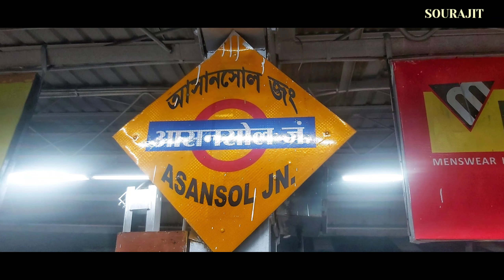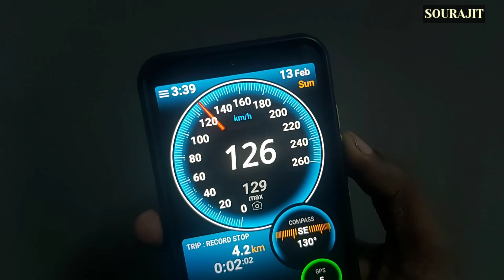ONBOARD 12352 RJPB - HOWRAH EXPRESS | ASANSOL - HOWRAH | JOURNEY COMPILATION | onboard12352rjpb-hwh